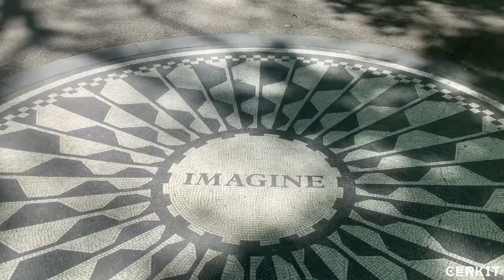Diana Modeling | She's SINGLE New York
Season Finale Clip | Catch Extras Every Week

ABOUT SSNY:
​"She's SINGLE New York" follows five pulchritudinous women as they navigate the world of dating, work, and travel. It introduces us to their demanding careers, fast-paced social lives, and the men who struggle to make a lasting impression. These ambitious and nurturing women showcase that they are not only part of the working-class but also individuals ready to settle down and meet their special someone. However, finding love in the bustling metropolis of New York City is no easy feat.

CAST:
Jesaura Peralta
Wuraola Daniyan
Kenya Clark
Chris Mary Martinez
Janelle Dockery

Executive Producer: Lisa K. Stephenson